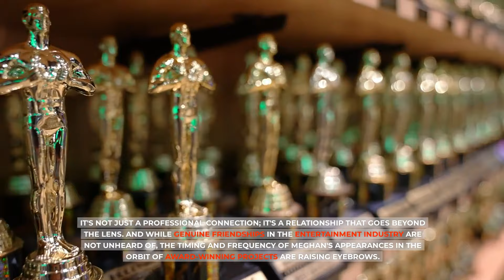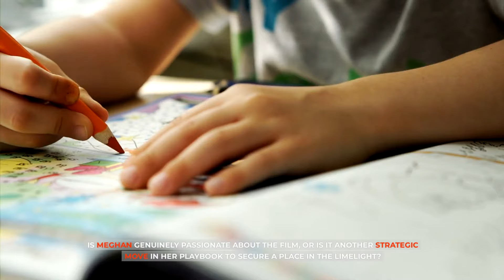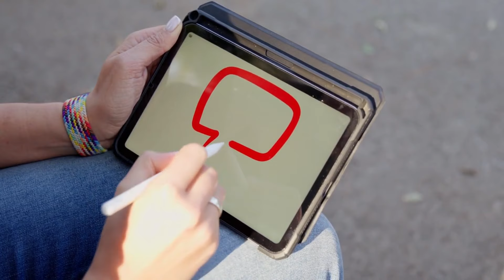SORRY MEGHAN BUT NOT THIS TIME! Oscar DISLIST Meghan After She Tried To Buy Another Award With Money